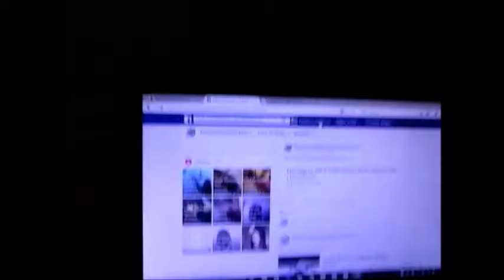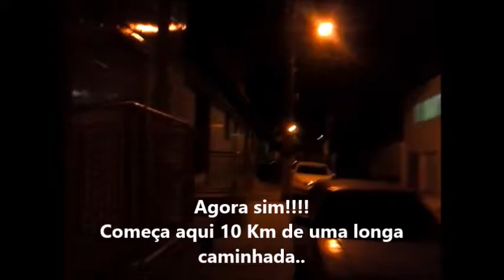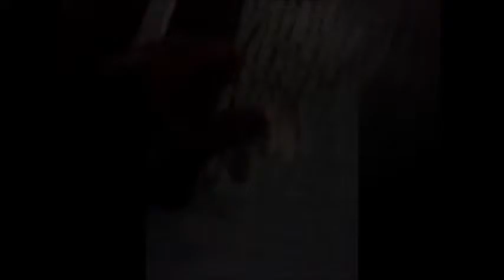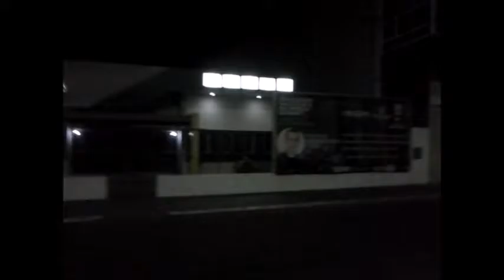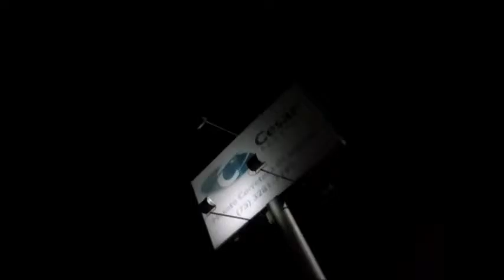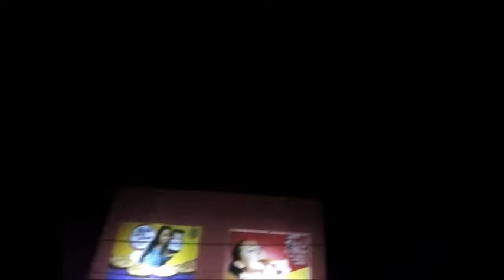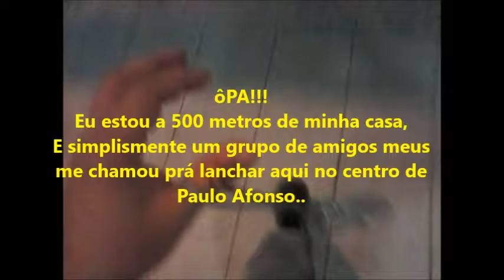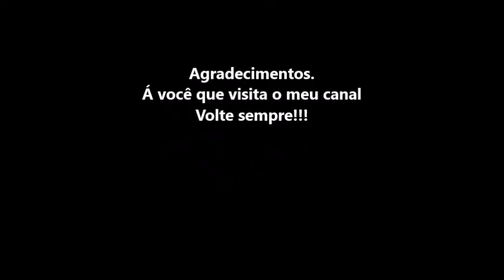Caminhada de 10 Km em 10/02/2017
OBS: Eu faço esta caminhada com a minha camisa social de piloto de avião curta todas as Segundas e Sextas Feiras , não só pelo hábito de caminhar prá cuidar de minha saúde, mas porque eu amo andar com minha camisa social de piloto de avião ao redor de minha cidade, enclusive me encontro com muitos amigos que concordam e me ver vestido na minha camisa social de piloto de avião andando pelas ruas.